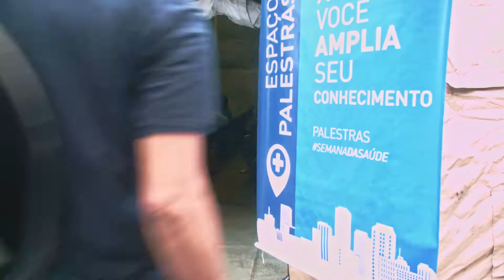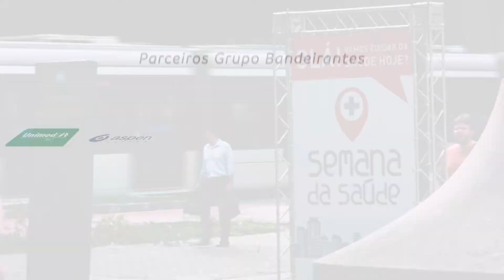Semana da Saúde 2017 – Grupo Band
A Semana da Saúde 2017 ocorreu dos dias 21 a 24 de novembro na Cinelândia – Rio de Janeiro. Confira os melhores momentos da cobertura jornalística do Grupo Bandeirantes de Comunicação.